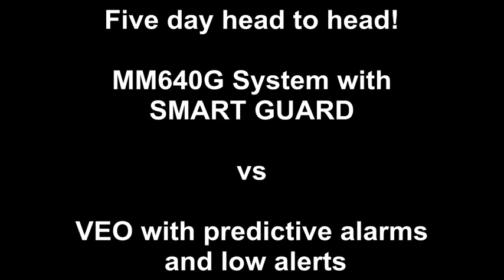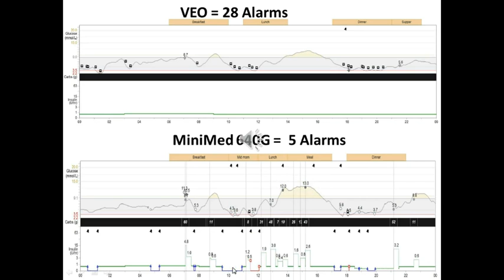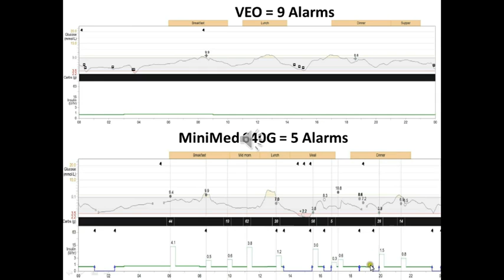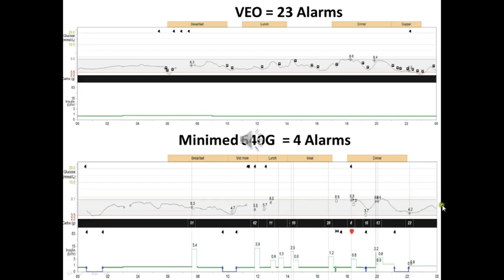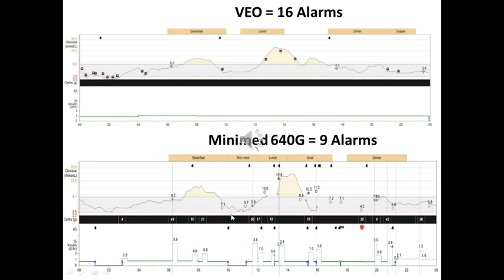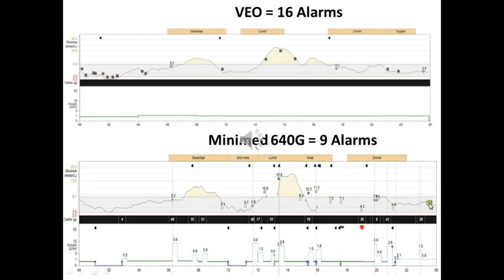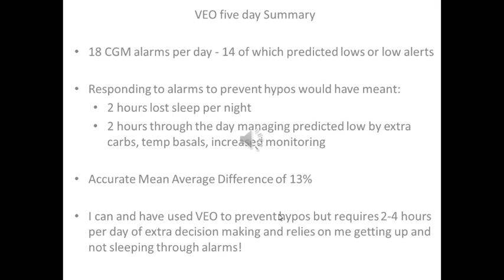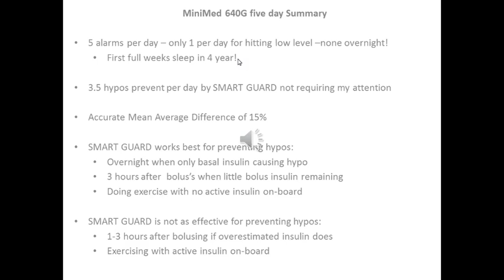Episode 15: 64 days on MiniMed 640G: CareLink Analysis